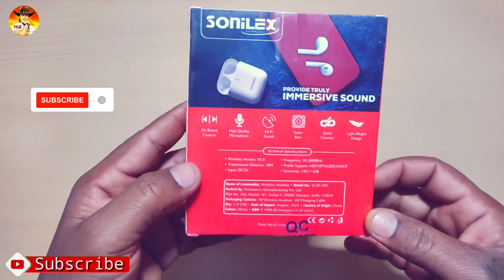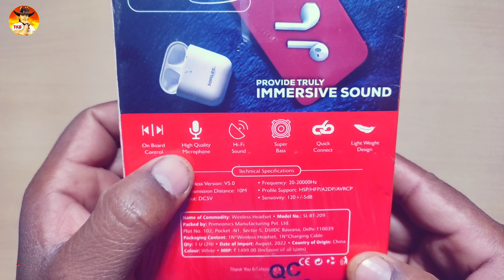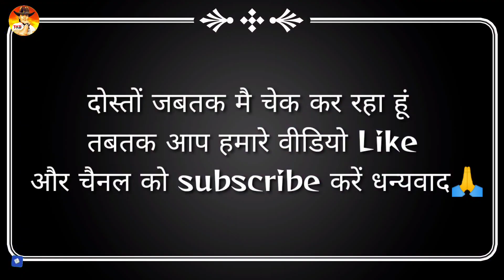Shonilex Tws Earbuds Unboxing || Sonilex Tru wirless earbuds || Sonilex Earbuds Sl-Bt-209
👇ABOUT THIS VIDEO👇
Dosto Aj Ke Is Video Me Mai Ap Sabhi Ko Bataya
Hu (  Sonilex Tws Earbuds ) Ka So Video Pasand Aay Or Kuch Sikhne Janne Ko Mila Ho Bole To Video Apke Liye Helpful Raha Ho To Video Ko Like Share Or Channel Ko SUBSCRIBE Jarur Kijiyega Thanks For Watching🙏🏻

👇Video Related Keyword👇
Shonilex Tws Earbuds Unboxing
Sonilex Tru wirless earbuds
Sonilex Earbuds Sl-Bt-209
Sonilex earbuds long battery
Sonilex earbuds 2023
Sonilex Earbuds extra Bass
Sonilex earbuds Air-9
Sonilex blutooth headphones
Best sonilex earbuds
Sonilex earbuds under 500
Soniles bultooth speaker
Sonilex brand earbud kaisa hai
Sonilex hedphon unboxing
Sonilex earphon
Sonilex wirless hedphon
Sonilex wirless earbuds

👇Channel Related Keyword👇
1) Tech Ka Baadshah
2) @techkabaadshah
3) Manoj Baadshah
4) Manoj Baadshah Vlogs
5) Tek Ka Badsha
6) Tech Badshah
7) Badshah Ka Tech
8) Manoj Baadshah Video
9) Tech Manoj Baadshah
10) Manoj Badshah Shorts

         👇ABOUT THIS CHANNEL👇
              (TECH KA BAADSHAH)
Hello÷ Namskar Dosto Mai Hu Apka Dost
(MANOJ BAADSHAH) Or Aap Dekh Rahe H
Hamara YouTube Channel (TECH KA BAADSHAH)
Doston Mai Ye Chanel Un Sabhi Dosto Ke Liye Banaya Hu Jo Log Unboxing Review Tech Tips & Tricks Wale Video Dekhne Me Intrest Rakhte H
Apki Jankari Ke Liye Bata De Ki Ham Is
Chanel Me Shrif Or Shrif
UNBOXING REVIEWS,TECH TIPS & TRICKS
Se Related Wale Video Upload Karte Hai👇

Jaise Ki👉 Smart Gadgets,All Mobile Accessories Laptop Desktop Bike Car,Ka All Accessories Electronic Devices Wegra Ka Unboxing & Review
Aur YouTube Tips, Android IOS Windows Tricks
Mob.App Tips  Online Earning Tips Gamming Tricks  Hiden Setting,Gamming Tips & Tricks Wale Video Dekhne Ko Milega🙏🏻

So Doston Agar Apko V Is Tarah Ke Video
Dekhna Pasand H To Ap Hamare Chanel Ko
Subscribe Kar Sakte H👉Or Han Dosto Hamara Ek Vlog Channel Bhi H Jiska Nam H (Manoj Baadshah Vlogs) So Ap Chahe To Us Chanel Ko V Subscribe Kar Sakte H Or Hame Social Media Par Bhi Follow Jarur Karen🙏🏻

🙏🏼EK JARURI SUCHNA/copyright related👇
Doston Agar Mai Jane Anjane Me Apka Koi Bhi Video Photo Song Thumbnail Clips Text Msg Wegra Kuch Bhi Chij Apne Video Me Ad Use Karta Hu Or Apko Bura Lagta H Gussa Aay Or Apko Lage Mujhe Copyright Dena Chahiye To🙏🏻 Please Copyright Dene Se Pahle Ek Bar Mujhse Contact Kar Lijiyega Kisi Bhi Tarah Iske Liye Mai Apka Hamesa AhesanMand Rahunga Dhanywad🙏🏻

💘I Love India & YouTube💘
🇮🇳Jai Hind Vande Matram🇮🇳